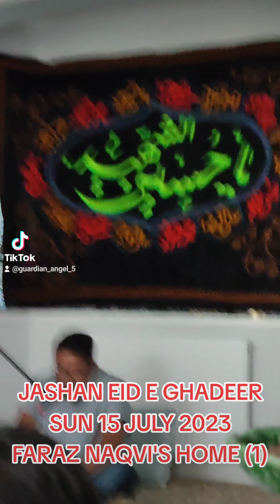1) JASHAN E EID E GHADEER AT SYED FARAZ NAQVI'S HOUSE(5)